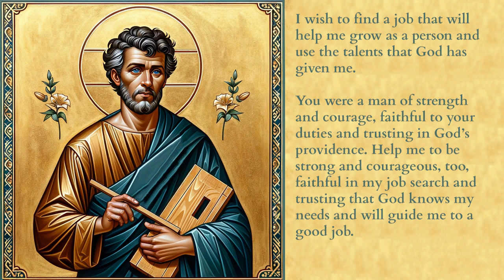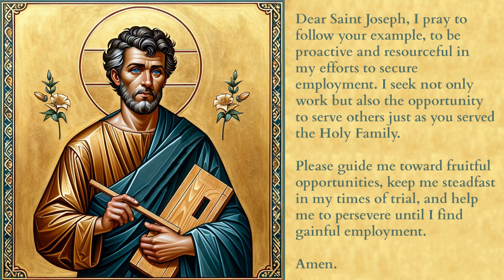Most Powerful Prayer to St. Joseph for Employment | Daily Bread Prayers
Are you seeking meaningful employment and feel you need some divine assistance? You're in the right place. At Daily Bread Prayers, we understand the power of prayer in finding purposeful work. This video features the most powerful prayer to St. Joseph for employment, the patron saint of workers known for his dedication and the divine guidance he represents.

Be a part of a community that finds strength in faith, especially when it comes to the important aspect of employment.

St. Joseph is a timeless symbol of unwavering commitment and providential care. Our focused prayer to St. Joseph for employment within this video aims to be a beacon of hope for those in the throes of a job search. Immerse yourself in these words of encouragement and allow them to mirror the desires of your heart, seeking not just a job, but an opportunity to serve and grow. As you listen and pray with us, feel comforted knowing that God understands your needs, and St. Joseph’s legacy of faith and diligence is a guiding light for us all.

Your support helps others discover this prayer when they need it most.

Let this potent prayer to St. Joseph for employment from Daily Bread Prayers guide you to the right opportunities and open doors to new beginnings. In moments of uncertainty and waiting, hold onto the belief that God's plan is flawless and His timing, precise. Trust in His will, and let the patronage of St. Joseph light your path to fulfilling employment.